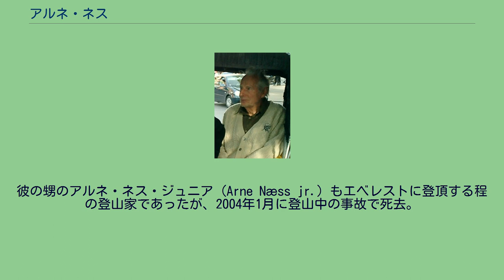アルネ・ネス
アルネ・ネス アルネ・ネス（Arne Næss, 1912年1月27日 - 2009年1月12日）は、ノルウェーの哲学者。
ディープエコロジーの提唱者であり、２０世紀後半の環境保護運動に重要な知的および精神的な影響を与えた人物。
ネス自身によると、レイチェル・カーソンの『沈黙の春』（1960）に多大な影響を受けたと言う。
ネスは、自身の生態学的ビジョンとマハトマ・ガンディーの非暴力を結びつけて、しばしば直接行動に参加した。
ネスは1939年（27歳）にノルウェーのオスロ大学哲学科の教授となり、長年に渡り、ノルウェーの哲学及び社会研究の分野にて指導的役割を果たした。
ネスは学術分野に留まらず、行動家としても知られている。
第二次世界大戦期のノルウェーはナチス・ドイツの占領下にあったが、ネスはレジスタンス運動に参加していた。
また、戦後は故国の大規模な開発に対して抗議運動を指導している。
それら活動の際のネスの行動の特徴は、ガンディーの非暴力哲学に強く影響を受けており、そのように実践している。
ネスは私的活動では登山家であり、7000m級の山に足跡を残している。
彼の甥のアルネ・ネス・ジュニア（Arne Næss jr.）もエベレストに登頂する程の登山家であったが、2004年1月に登山中の事故で死去。
なお、ジュニアは歌手のダイアナ・ロスと1985年から1999年まで結婚しており二人の息子をもうけた。